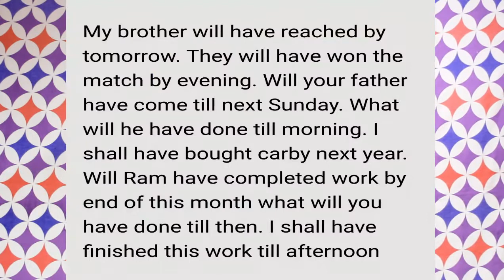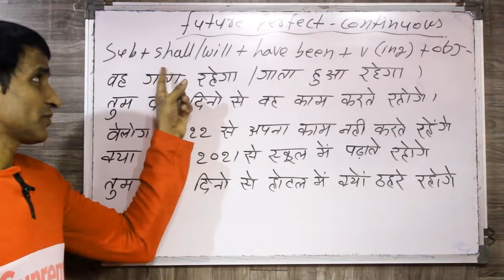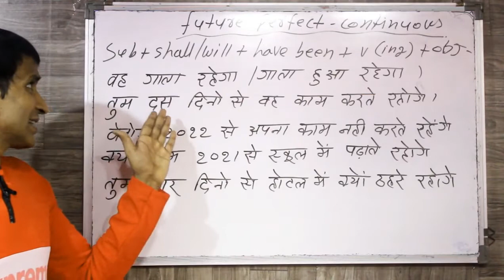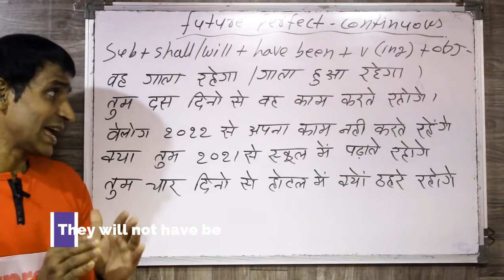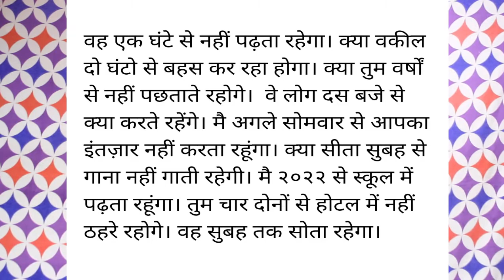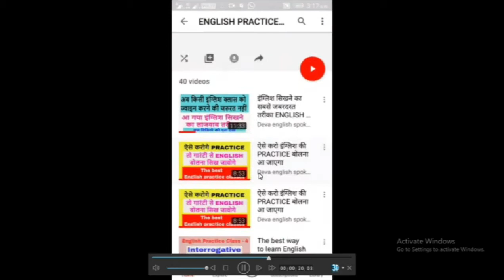यदि अंग्रेजी बोलना सीखना चाहते हो तो ऐसे करनी होगी practice The best way to learn English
dosto ye hamara education channel hai jisme english asaani se sikhne ke tarike bataye jaate hai aur hamara har video step by step hota bilkul ek real class ki tarah dosto agar aapko achha lage toh like karna share karna comment karna aur mere channel ko subscribe kar dena agar aap english sikhna chahte hai toh deva english spoken class ka regular video dekhiye ENGLISH SIKHNE KA SABSE ASAN TARIKA english kaise sikhe hindi se english kaise sikhe